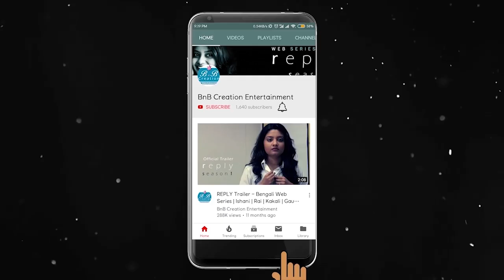INIFD Exhibition | Art Crafts | Sayani Ghosh | Blues n Beyond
Exhibition at INIFD.